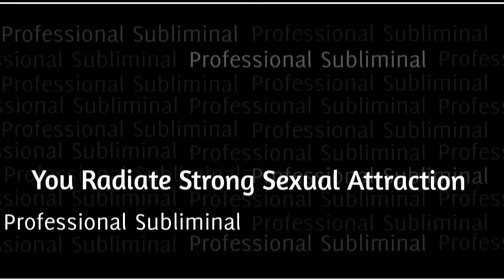You Radiate Strong Sexual Attraction